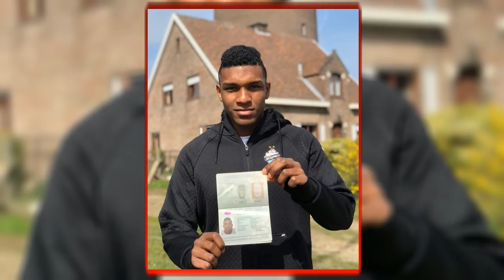Juventus FICHA al VENEZOLANO Christian Makoun | Fichajes Vinotinto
La Juventus de la Serie A italiano fichó al medio defensivo venezolano Christian Makoun de 18 quien es una de las grandes promesas del fútbol venezolano.